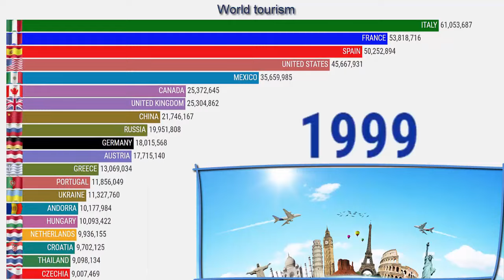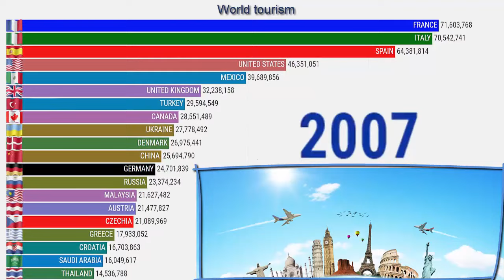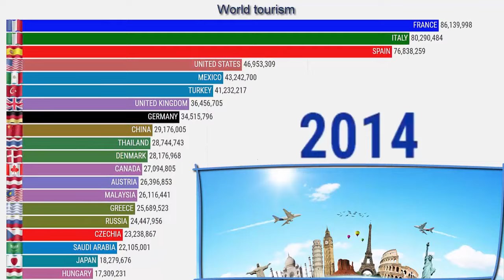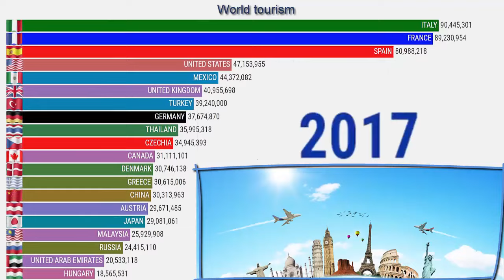Самые популярные страны у туристов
0:00 - Какие самые посещаемые страны в мире
1:00 – Какая страна принимает больше всего туристов в мире?
2:30 – Какое место наиболее посещаемое в мире?
3:10 – История развития мирового туризма
3:50 – Самые посещаемые страны мира
4:50 – Сколько туристов было в году?

Рейтинг самых посещаемых стран составляется Всемирной организацией по туризму (UNWTO). Она публикует так называемый «Барометр мирового туризма» (World Tourism Barometer).

В этом отчете содержится информация о числе прибывающих из-за рубежа туристов, а также доходах от путешественников. Для составления рейтинга воспользуемся официальными сведениями из данного доклада.